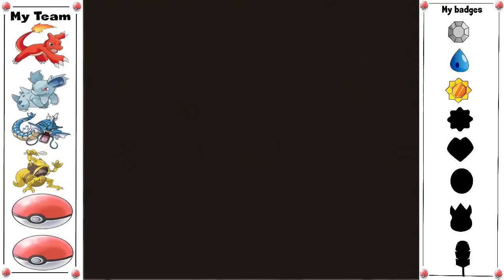Pokémon: Blue - Live Commentary/Playthrough | Part 11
My let's play for pokémon blue version where i play through the game my style
while giving a running commentary of my thoughts, opinons, tips, strategy, ideas and anything random while playing the game. This is the game played my way...anything could happend here.